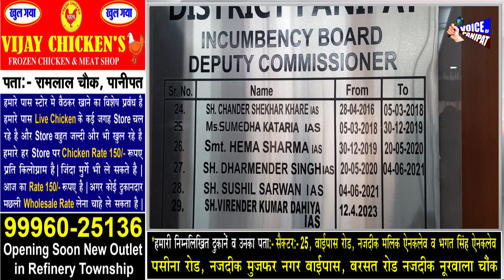पानीपत में डीसी और निगम कमिश्नर रहे धर्मेंद्र सिंह 1 करोड़ रुपए की रिश्वत मामले में गिरफ्तार